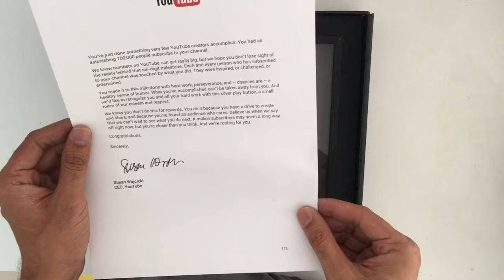Quick Unboxing - Silver Play Button from YouTube for crossing 100,000 Subscribers! - 695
Thanks to All Subscribers and Viewers for your continuous Support and Love 🙏💞